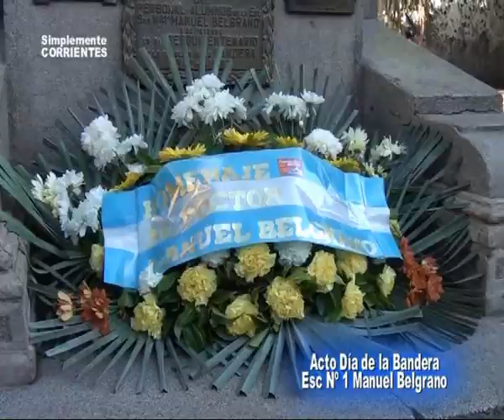Esc Nº 1 Manuel Belgrano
Acto Día de La Bandera . . .